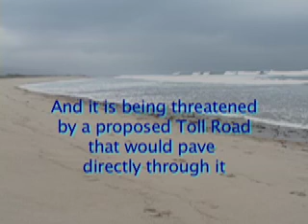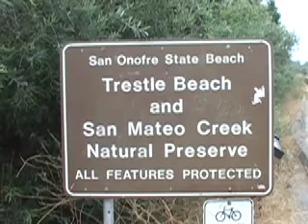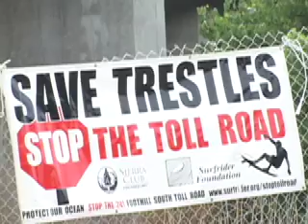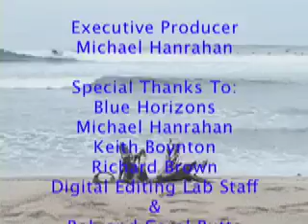Save Trestles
A short film I made for my Summer School class.